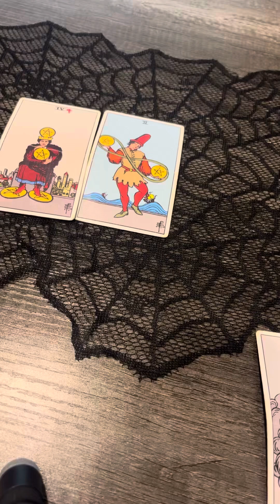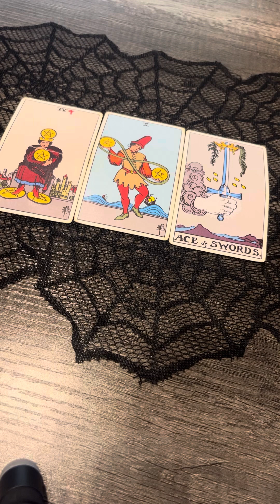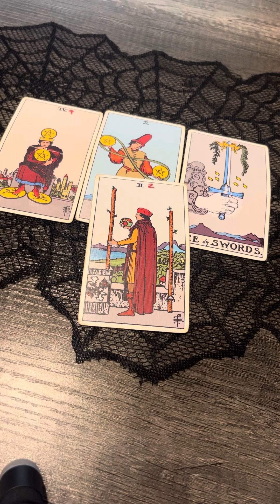sagittarius horoscope september 🍂🍁